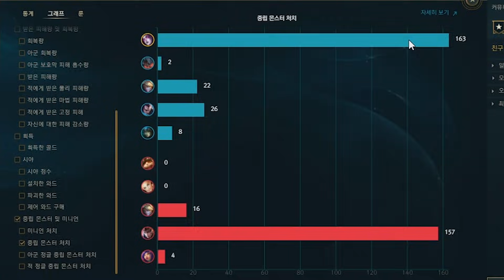★정글링 200%★ Q만 맞추면 갱킹 100% 성공함 ㅋㅋㅋ 정글 모르가나 [테스터훈]